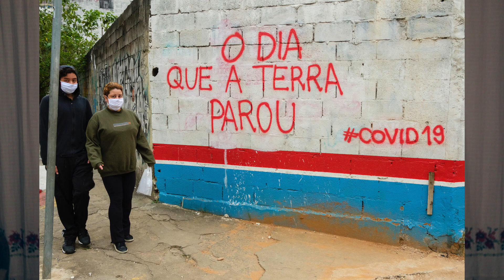5 Shutdown Tips for Photographers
Now that I'm starting into my 3rd city shutdown of the year, this time in Istanbul, I'm sharing some of the major things that have gotten me through these shutdowns, and the year, as a photographer.

Also included, I share work from an unreleased project during my earlier shutdown in Sao Paulo, Brazil.

All the best to everyone else dealing with another shutdown and everything that has come this year.

Forrest Walker is an internationally acclaimed photographer from Portland, Oregon, USA. He is also the sole creator of the highest ranked street photographer blog, ShooterFiles.com. His work has been awarded and exhibited across multiple continents and showcases his passion for documenting the world candidly in vibrant color with unique interest, along with a love of exploration. He has been an invited speaker and judge at most major street photography festivals, including the Miami Street Photography Festival, London Street Photography Festival and StreetFoto San Francisco, in addition to being featured and interviewed across media, including the ‘The Candid Frame’ podcast and Huff Post.

Forrest recently completed his 5 year long photography work covering over 100 major cities across 75 countries and most major regions. He focused on capturing the diversity and connections found in daily life across all regions and cultures, with images that explore the layers of life within major cities and reveal the commonalities of human experience. This project is documented on his popular blog ShooterFiles.com, where he provides street photography city guides, tips, photography, stories, local photographer interviews and more.